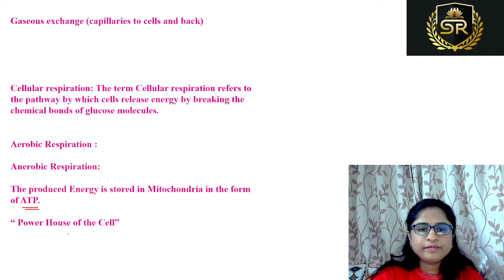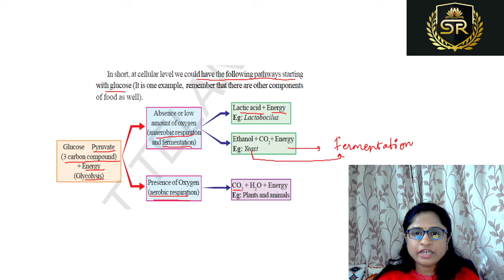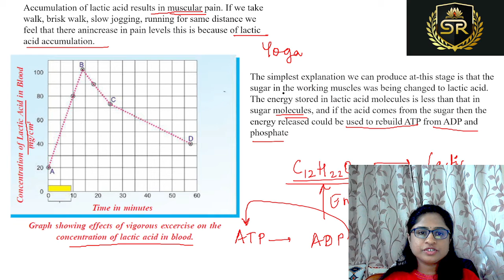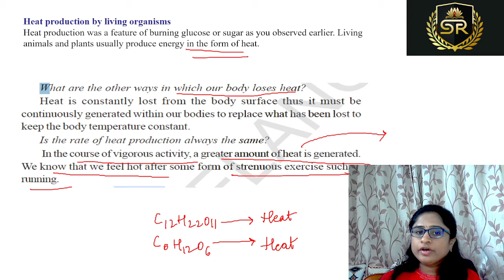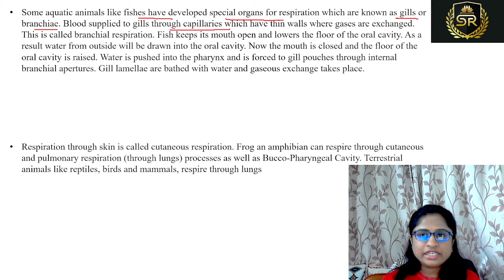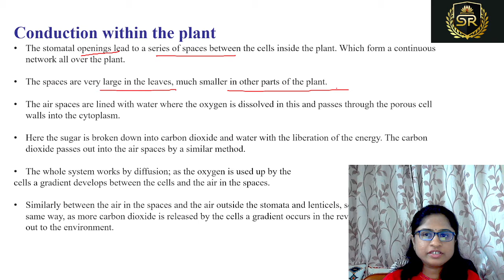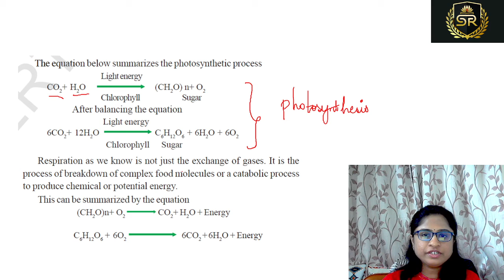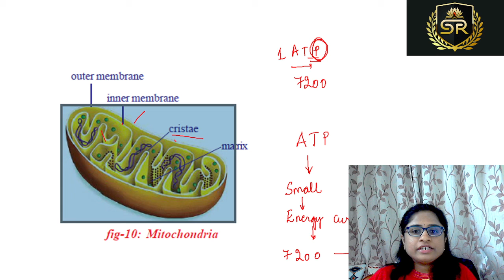Respiration - Chapter 2 - Part2 - Telangana Academy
Dear students, In this Video you will be learning about Respiration in Animals and Plants